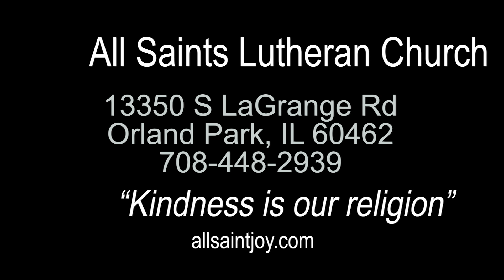All Saints Lutheran Church Sermon 01 22 2023 1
Sermon
Pastor Don Borling